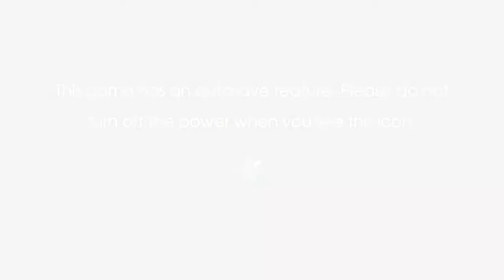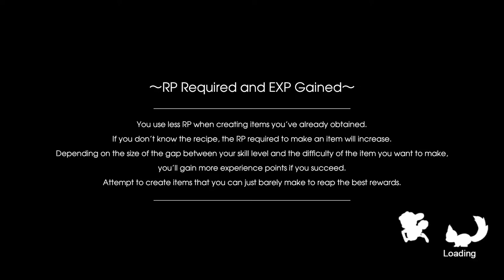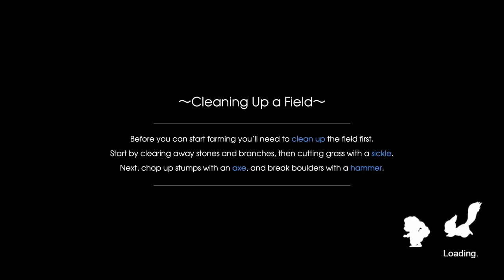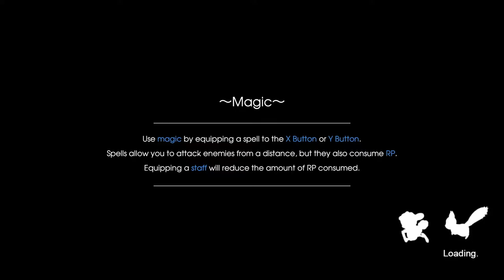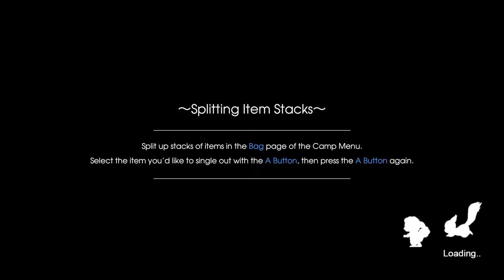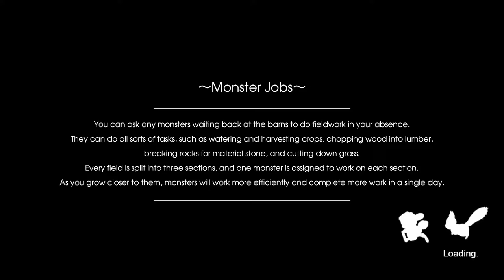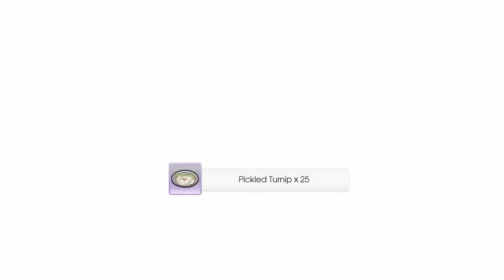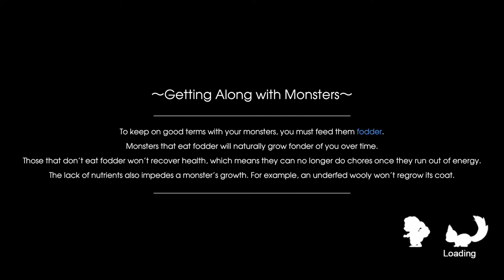Blue Streams: RF5 (11) Spring 13th